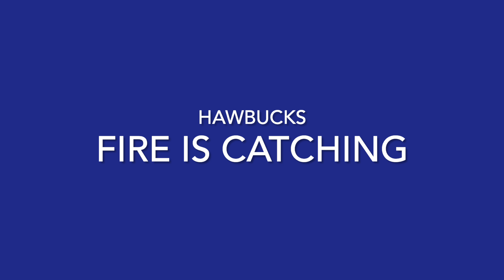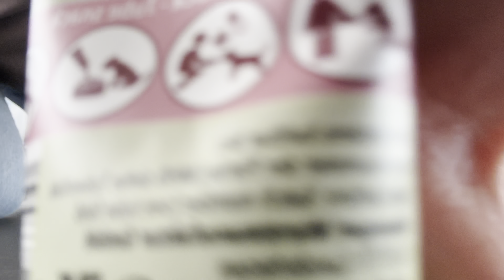Hawbucks French Bulldogs - Lily x Käpt’n Box Challenge